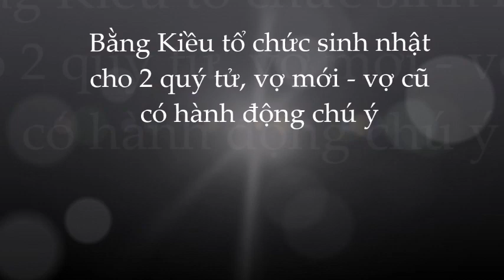Điều đặc biệt 'không tưởng' trong sinh nhật 2 cậu con trai Bằng Kiều